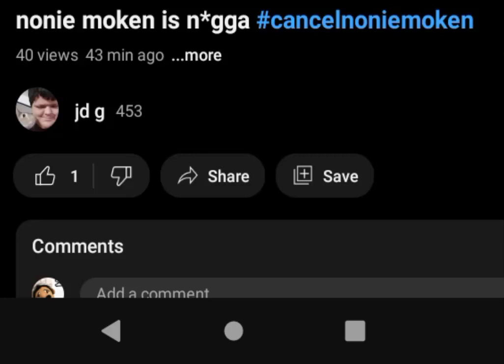said the n word again 💀